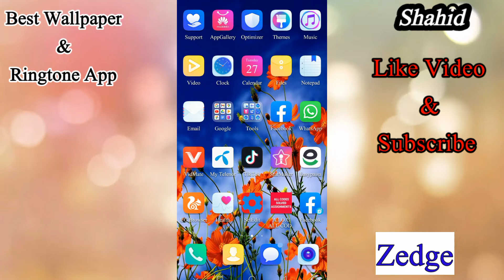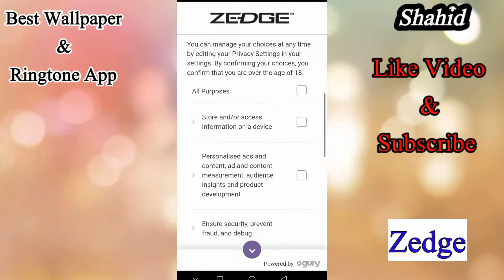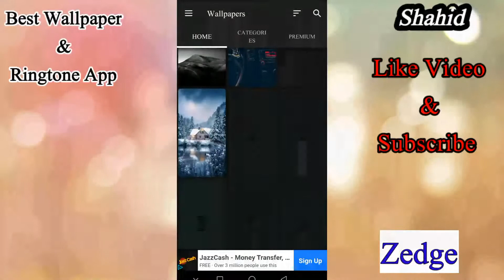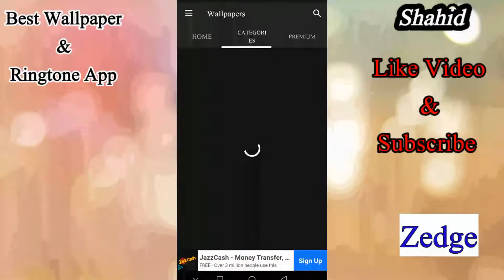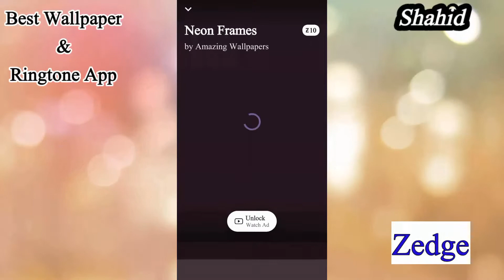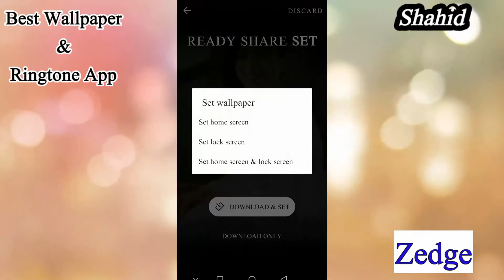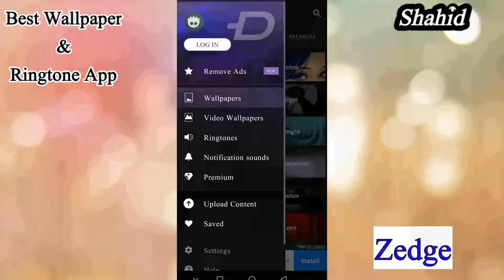Zedge Free HD Wallpapers and Ringtones largest Stock_Shahid iqbal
information about Zedge App, big stock of Hd Wallpapers and Ringtones